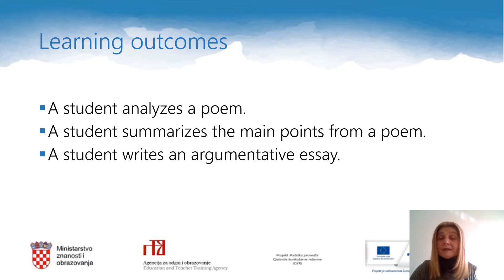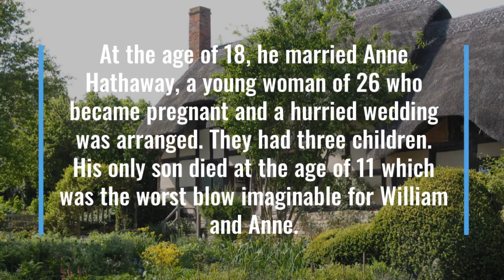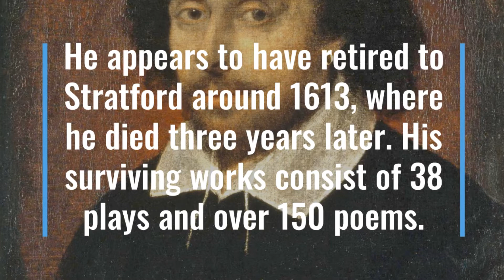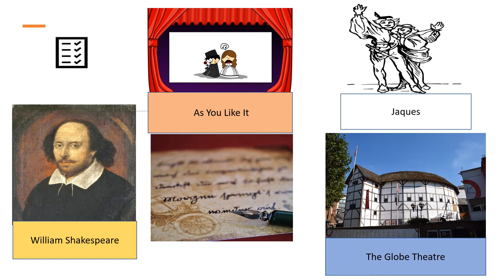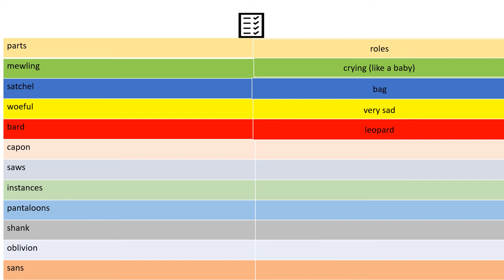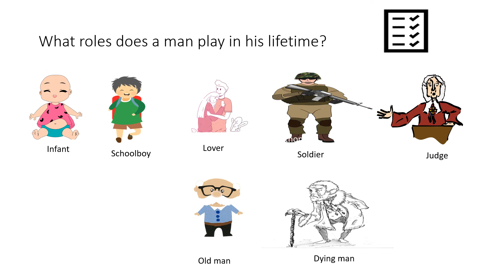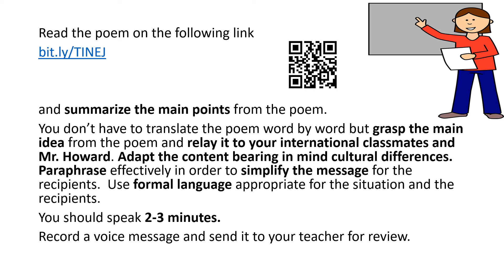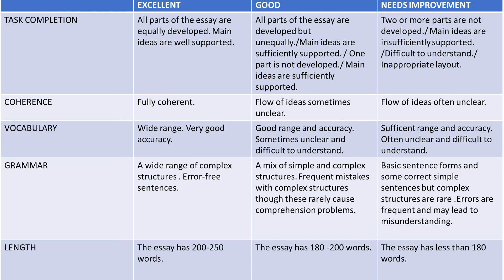Engleski jezik 3. razred SŠ - All the world's a stage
Autor: Miranda Barac